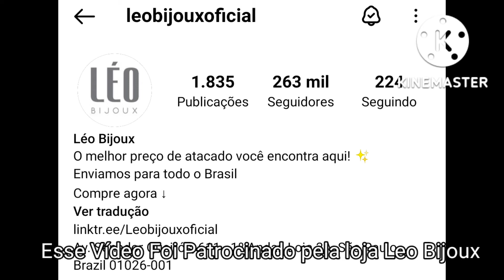Meu Amigo Veio de Longe Empinar Comigo e meu Primo